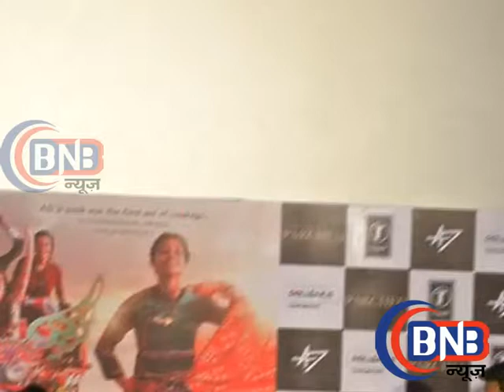Ajay Devgan, Tannishtha Chatterjee & Surveen Chawla At Parched Movie 2016 Trailer Launch